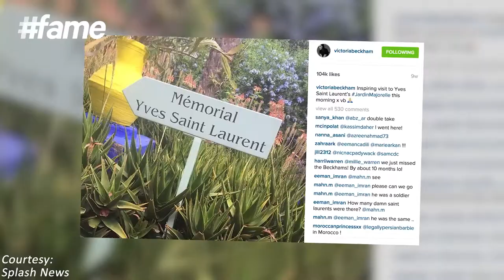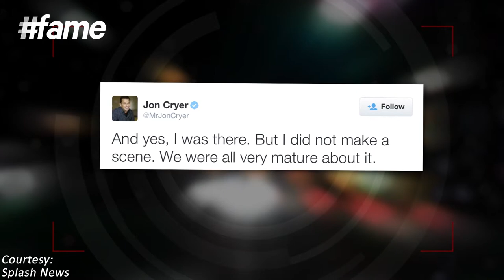fame hollywood - Chris, Poppy, Moran And Jon Leading Celeb News!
"While Chris Hemsworth was spotted filming in England for the film 'The Huntsman', celebs like Poppy Delevingne, Millie Makcintosh, Cheryl Cole, Eva Longoria, Liv Tyler, Victoria beckham, David Beckham, Cara Delevingne and Sienna Miller are the ones who are in love with the beautiful city of Marrakech. Other than that, Moran Atias goes on to talk about her hit series Tyrant and Jon Cryer tweets after Mila and Ashton's marriage about how he hopes Mila succeeds where he failed!